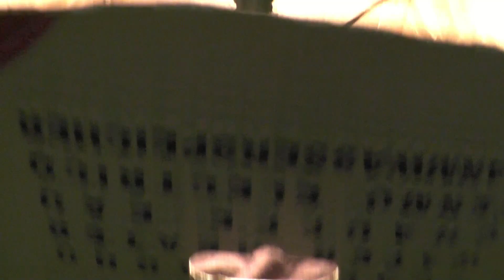Инкубатор (Часть 4/5)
В этом видео хочу показать, как сделать инкубатор своими руками и результат работы, конечный продукт. Как из куриных яиц получить цыплят, используя реле времени и терморегулятор. Гомункулус тоже получился, но мёртвый :)